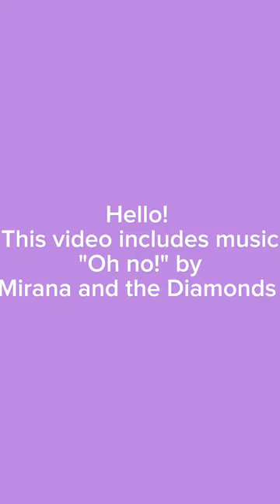I hope you enjoy this speed drawing! (Includes music "Oh no!":Marina and the Diamonds)❤️❤️❤️